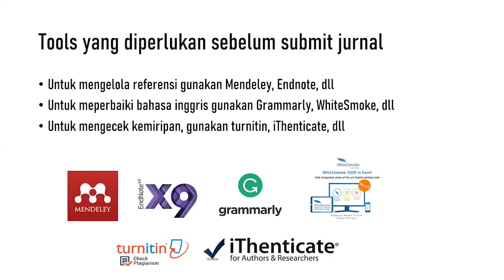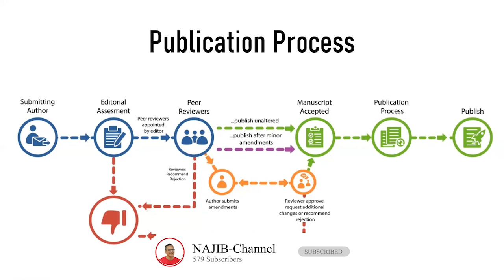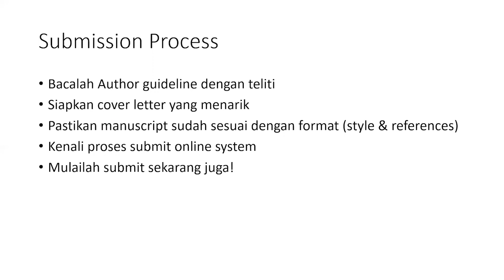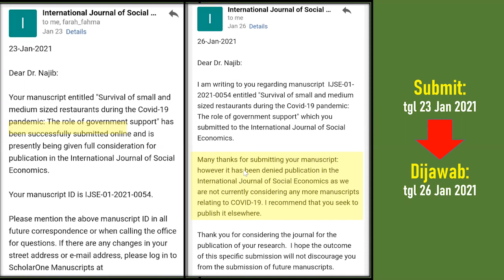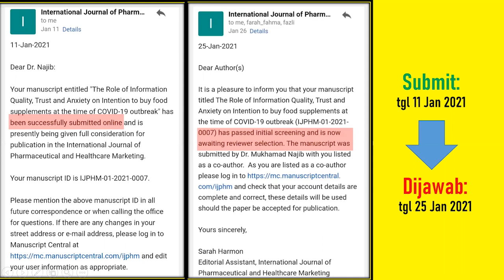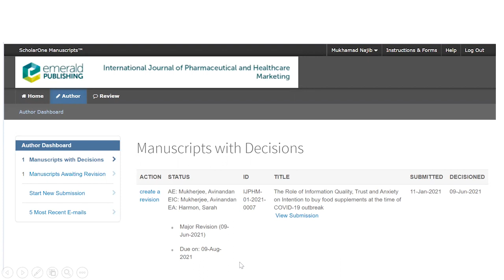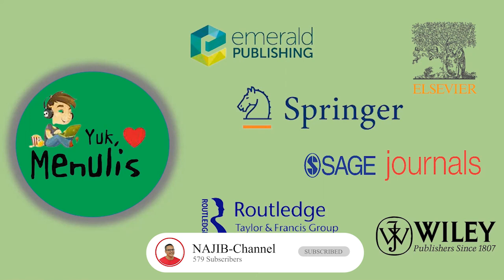SUKSES SUBMIT ARTIKEL KE JURNAL SCOPUS || NAJIB Lecture #5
Submit paper ke jurnal scopus sangat menentukan proses berikutnya. Sebelum submit jurnal atau submit artikel ke jurnal terindeks scopus, ada yang perlu diperhatikan agar tidak salah. Silahkan disimak video ini agar submit jurnal, submit paper atau submit artikel ke jurnal ilmiah internasional terindeks scopus sukses.